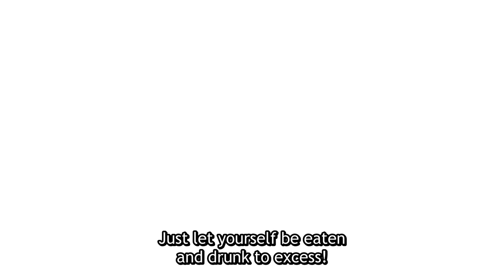Witch's Cult LUST (Capella Emerada Lugunica) | Re:ZERO -Starting Life in Another World- S3 Ep5